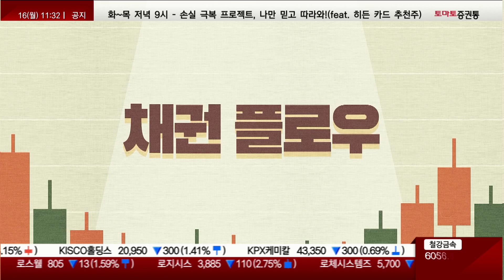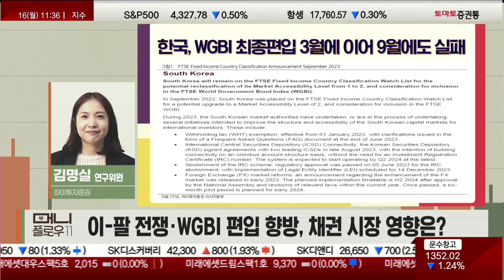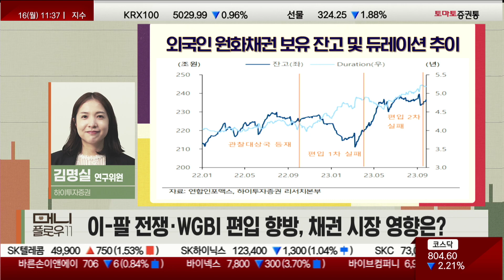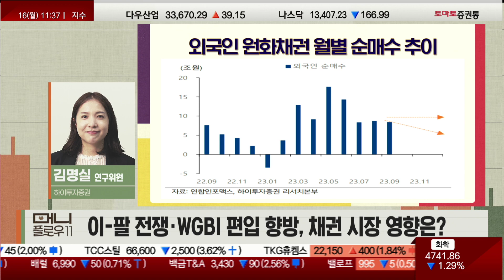이-팔 전쟁·WGBI 편입 향방, 채권 시장 영향은? 채권전략 김명실 연구원 하이투자증권 [채권플로우_머니플로우11]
▶채권 플로우
▶진행: 이건
▶김명실 연구위원(하이투자증권)